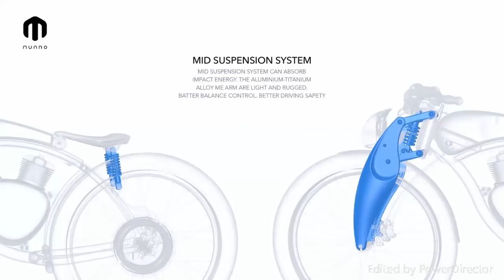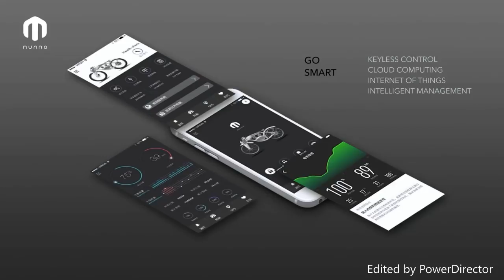Munro 2.0 - Electric Bike Brochure - Munro 2.0 Vintage Design Bike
Wheel Cities - Goggle +

Munro Motor is about to make a big splash in the world of small electric motorcycles. The company has developed one of the coolest-looking e-bikes around, called the Munro 2.0. The bike is styled after the iconic Indian motorbikes, and its name is in honor of Burt Munro, who set a land speed record on an Indian motorcycle.
It weighs about the same as some of the electrically assisted bicycles out there at 35kg. The problem with those, of course, is that when you run out of battery, biking a 75-
pound monstrosity around is anything but pleasant (if a tremendously good workout, if it happens to be leg-day in your workout regime).
Munro gets around that by not even giving you any pedals. Instead, you get motorcycle-style pegs for resting your feet, a luscious retro look to impress your friends and shock absorbers front and back to keep you rolling along in comfort.
"As people become more and more environmentally conscious, people are changing their transport options," Zack Wong, the company's founder says, explaining why he's keen to get people off notoriously heavily polluting small motorbikes and onto electric versions instead. "It's forseeable that electric vehicles will be the mainstream in the vehicle market."
The company has gone out of its way to create a bike that will stand the test of time, too. All the paint is covered in UV-protected clear coats to make sure it will keep its sparkly shine. The battery packs are replaceable and come with the clever addition of a USB port so you can charge a mobile device as you zip around town.
The company is using a powerful Bosch motor in the rear wheel to propel you forward at speeds up to 28 miles per hour. Munro claims that a pair of batteries gives riders a range of up to 30 miles - or up to 60 miles if you have two battery packs.
Of course, zooming along is only part the battle, you also have to be able to stop again. Luckily, the Beijing-based company has your back there, too. The bike brings you safely to a stop
by giving you a set of four caliper brakes - two on each wheel.
In the U.S., the price tag will be "above $1,700." The company hopes to start shipping the bikes in the U.S. by the end of April.